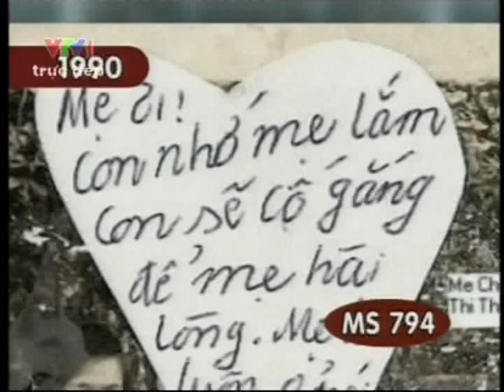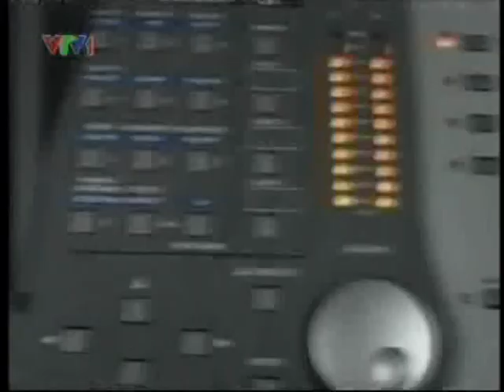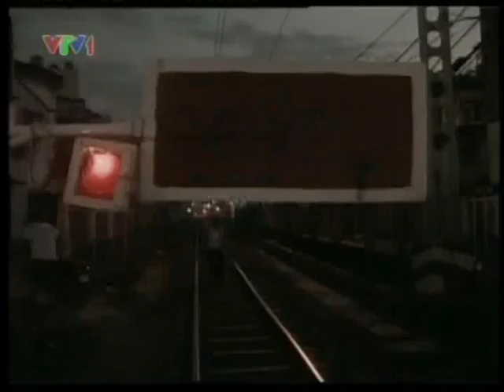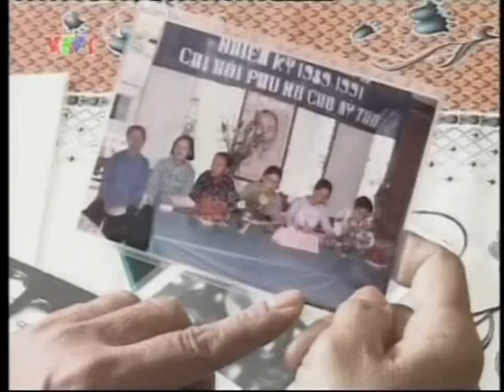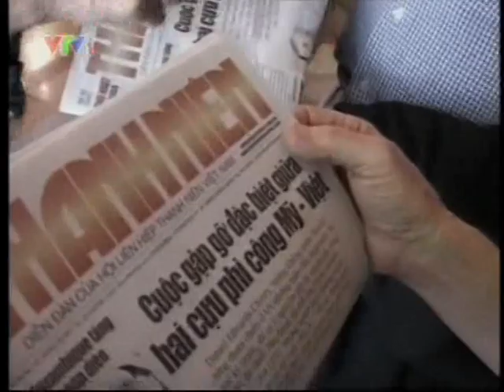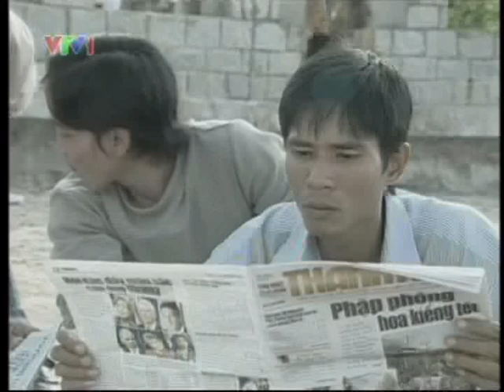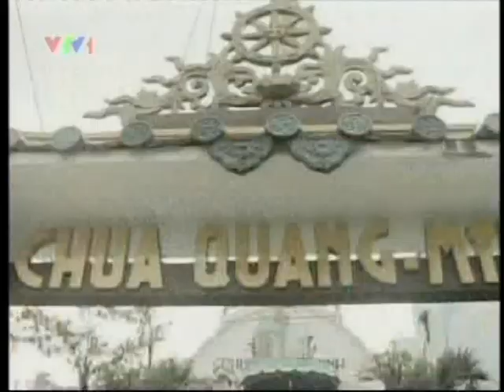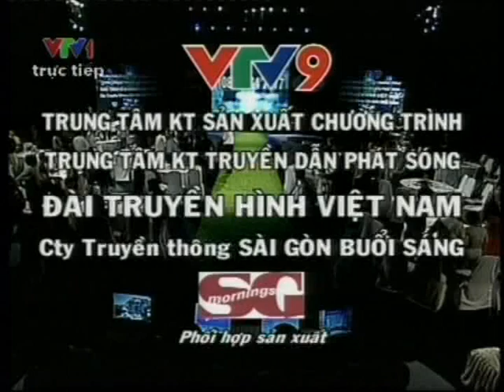THU UYÊN 3 - MINH THÀNH